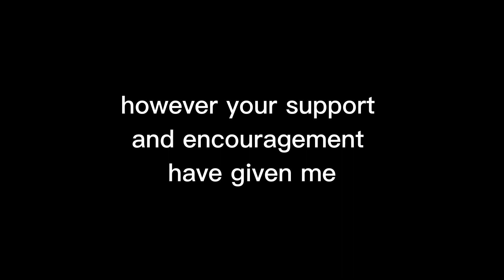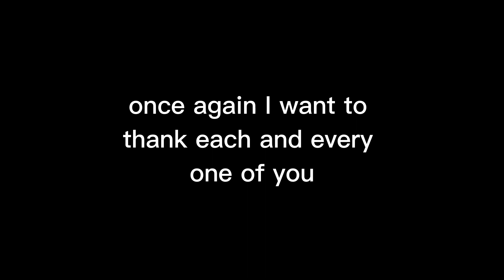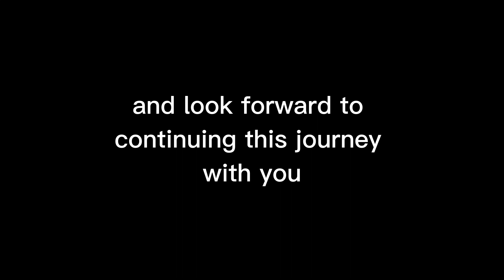100 subscribers, such a small number, yet so big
Please do let me know what content you would like to see!